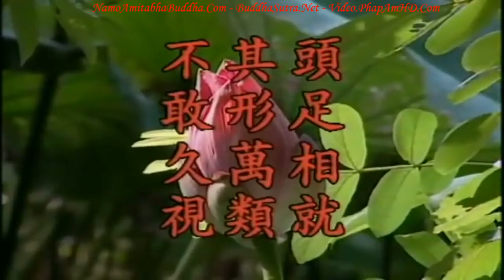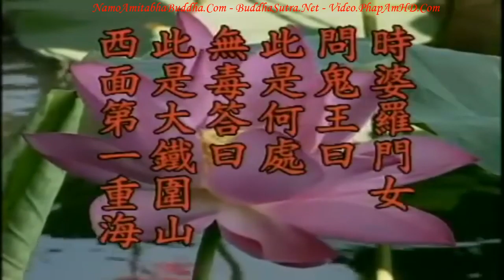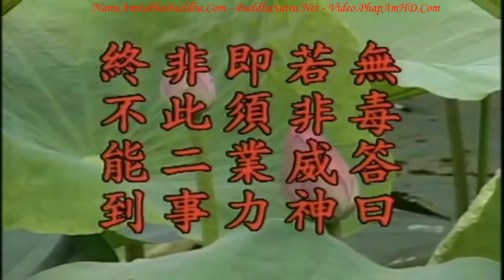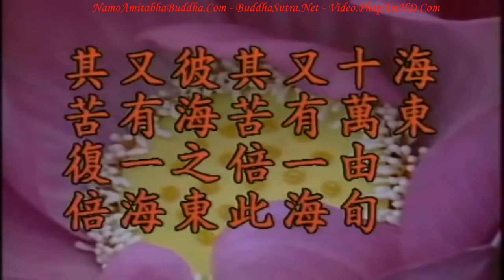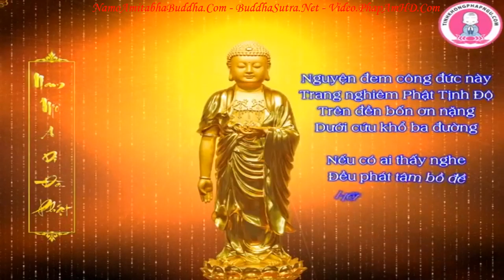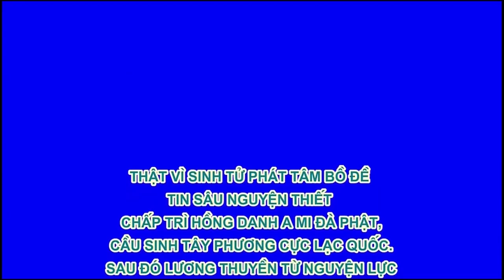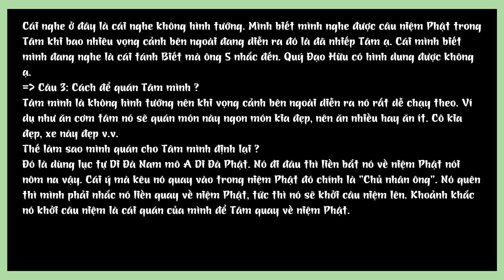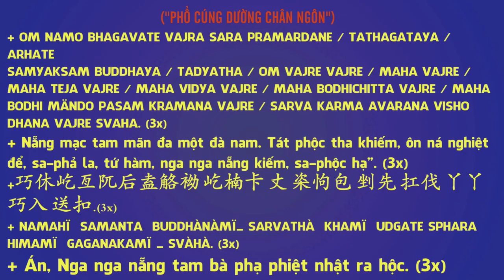Kinh Địa Tạng Bồ Tát Bổn Nguyện tập 13 102 Lão Pháp Sư Tịnh Không R